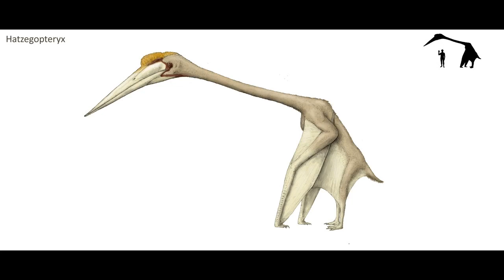Quetzalcoatlus - A Maior Criatura Voadora De Todos Os Tempos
Eae Galera!!

Nesse vídeo vou falar um pouco sobre a maior criatura voadora de todos os tempos,